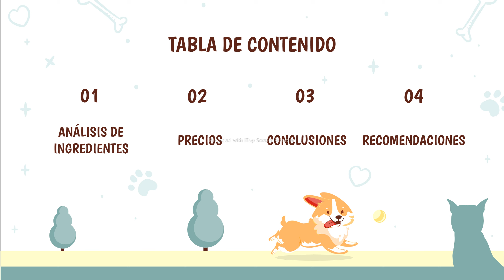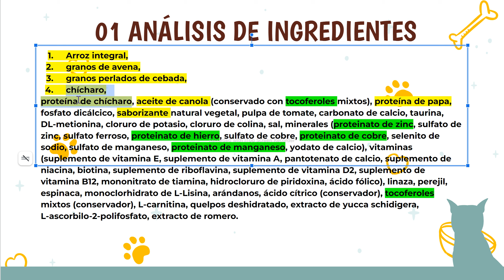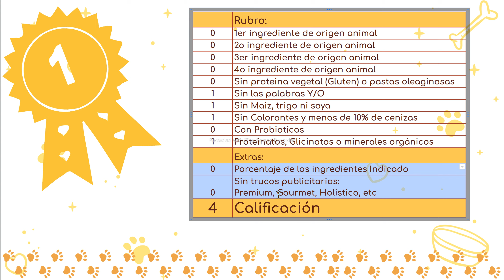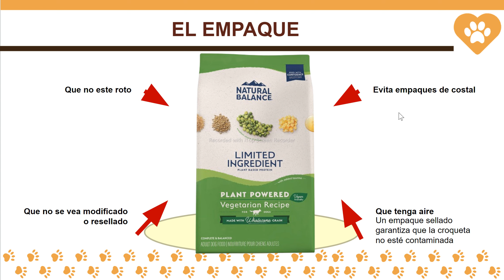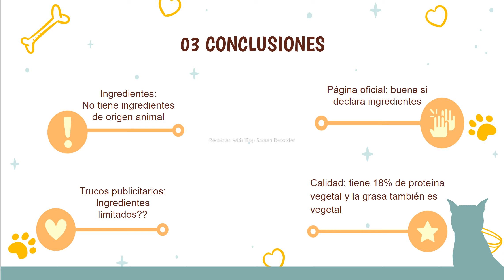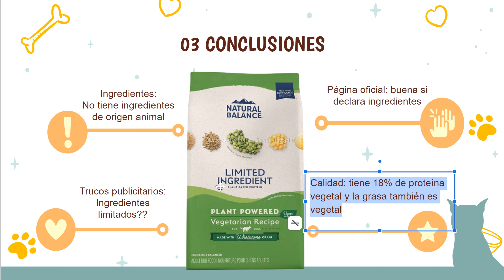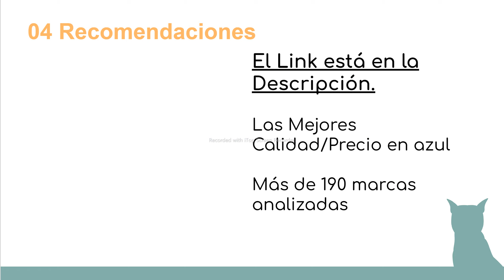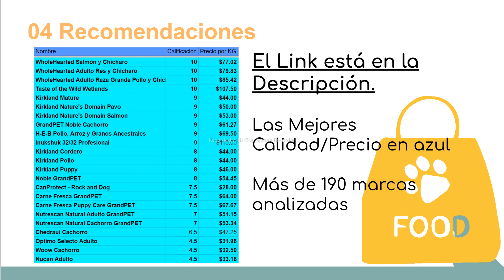Análisis de alimento para Perro: Natural Balance Vegetariano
En este video analizamos la calidad del alimento para perros:
Natural Balance Vegetariano